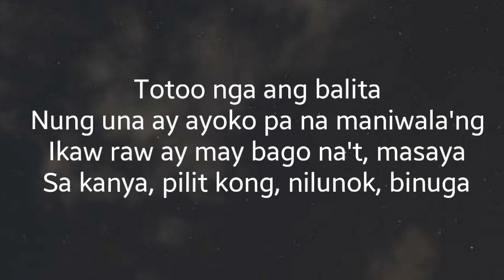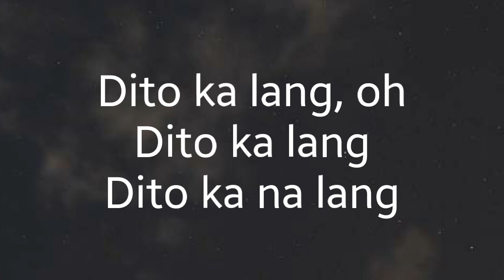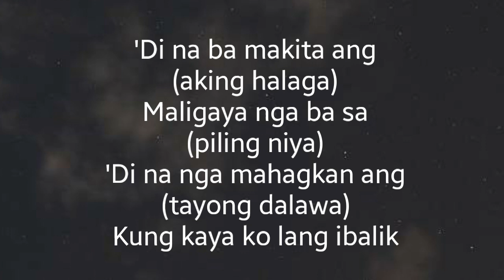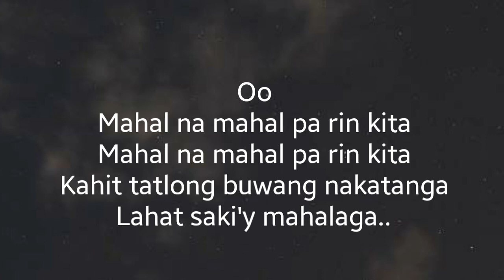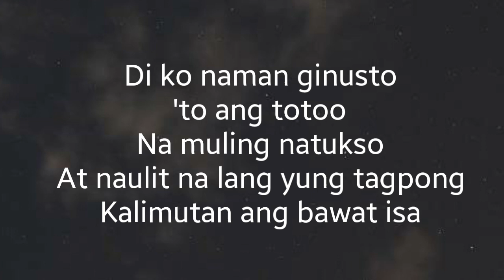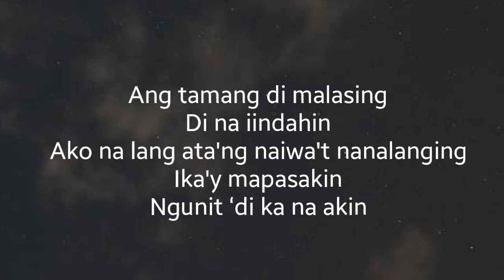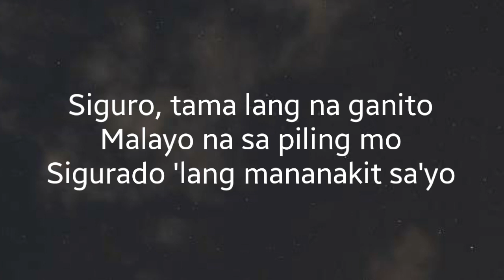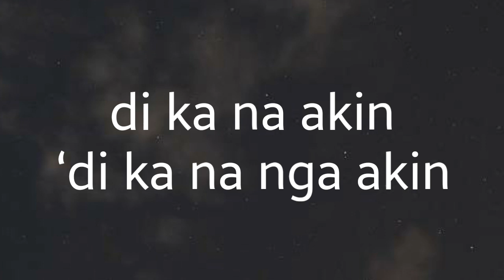Alisson Shore - HALAGA (Clean Lyrics)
No copyright for this lyrics video.

This is not a copyright.